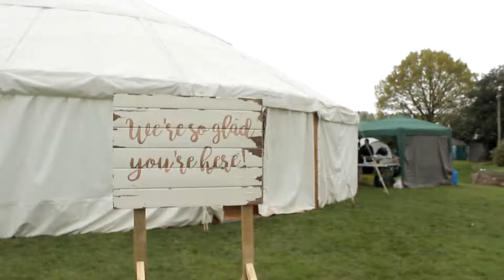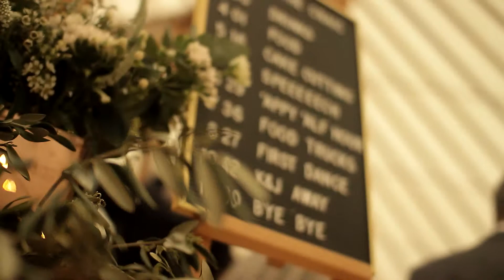And so the advernture begins... Katie & James' Wedding 05.06.17